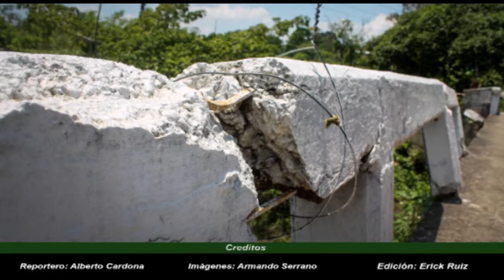Puente 4 Las Choapas en pésimas condiciones